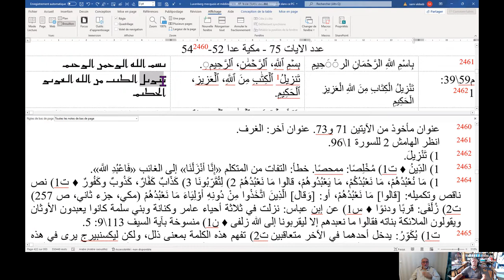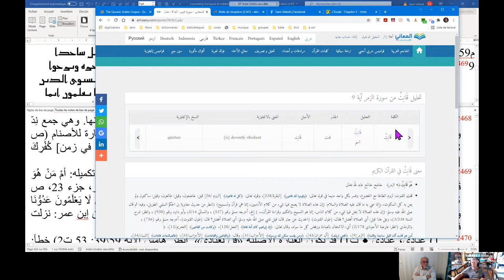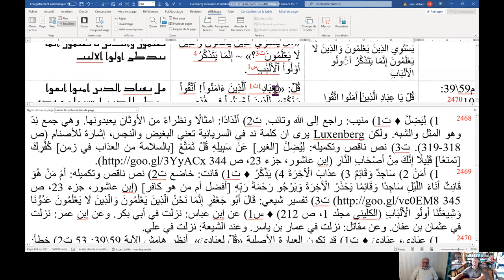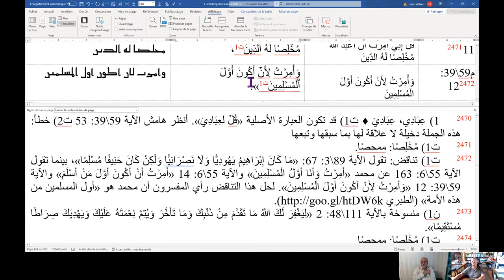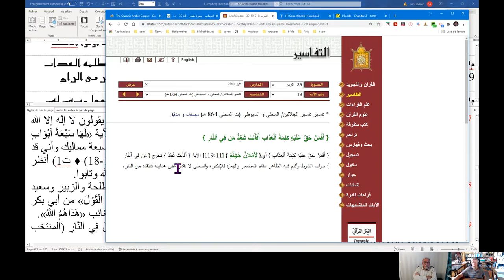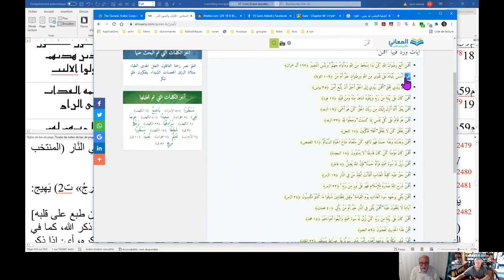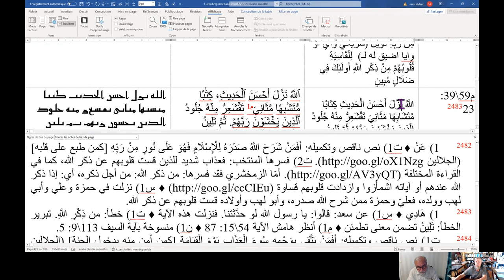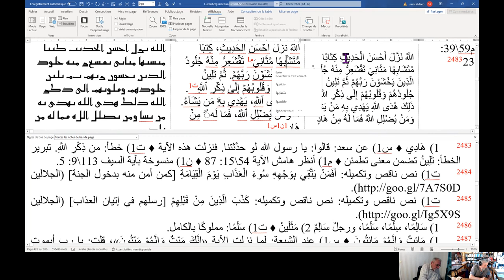الأب شمعون - سورة الزمر الآيات 1 22